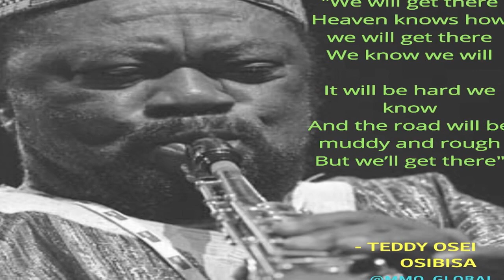Presec 80@80 Reginald Offei Yirenkyi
Academics, Athletics and a few other things: He has done  it all . A true Odadee legend